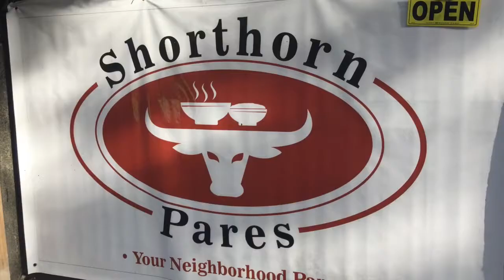BONE MARROW PARES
The famous Shorthorn's Bone Marrow Pares